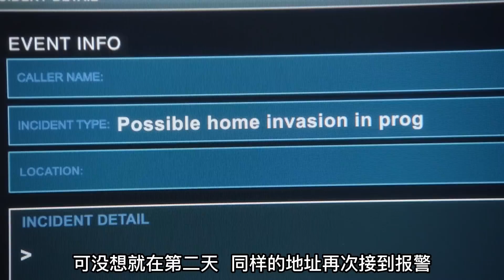高分美剧《紧急呼救》丨一只小浣熊闯进家里，为警方侦破了一件大案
高分美剧《紧急呼救》一只小浣熊闯进家里，为警方侦破了一件大案